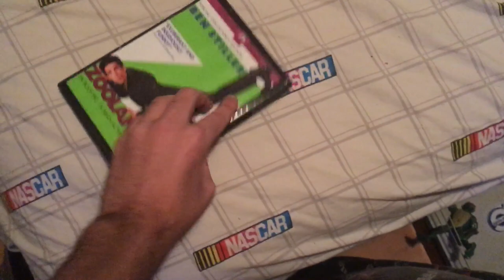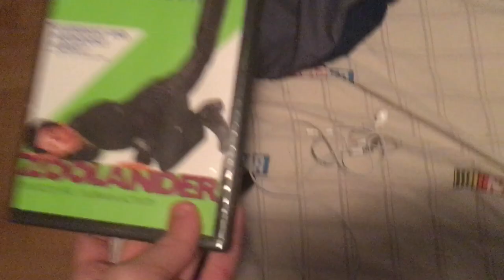Opening to Zoolander 2002 DVD